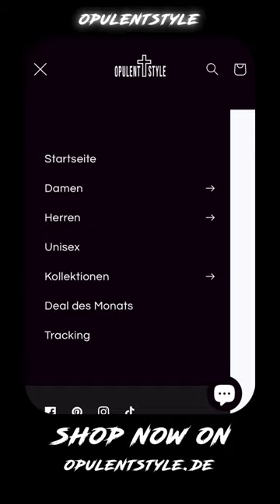Opulent Indigo Bunting Hoodie